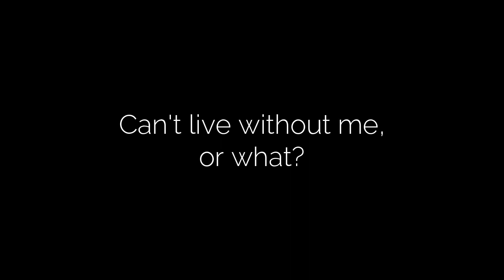Omar and Ander Part 3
From, Élite, the Spanish TV high school drama. It’s a story of lust, lies, secrets and greed.

Samu decides to have a party at his house while his mother is away and his brother, Nano, helps him to organise it, together with Christian. Samu invites his best friend, Omar, to the party and Christian invites his friend, Ander. Omar and Ander pretend not to know each other, as neither one has yet come out to friends or family. All goes well until Ander asks Omar for a pill, and Guzmán arrives at the party uninvited. This leads to an argument between all the friends, and Omar walks out of the party quickly followed by Ander. They get involved in a fracas with some local guys, after which Omar tells Ander that he just cannot risk being found out, and he thinks it best for them both if they don’t see each other again.

For extended video clips (with full motion and sound) of all the Omar and Ander parts to date, click the following

00:17 Tommy Ljungberg – “As Brightly as We Can”
03:50 Sven Karlsson – “Party on Our Own”
05:40 Otto Wallgren – “Losing My Cool”
09:09 Daniel Gunnarsson – “Spinning Me All Around”